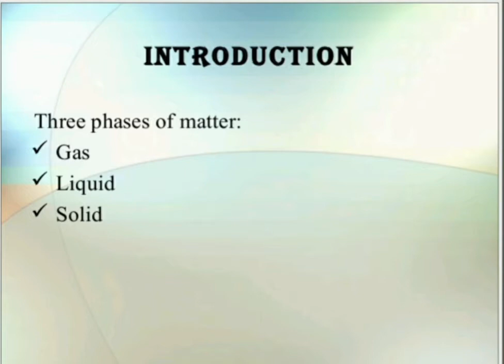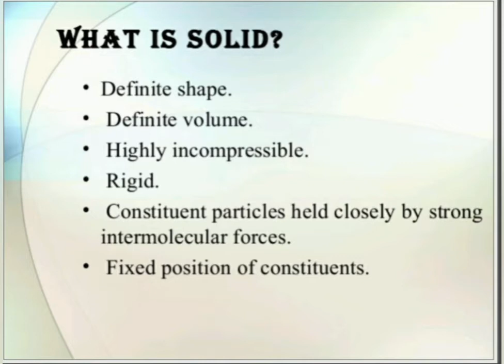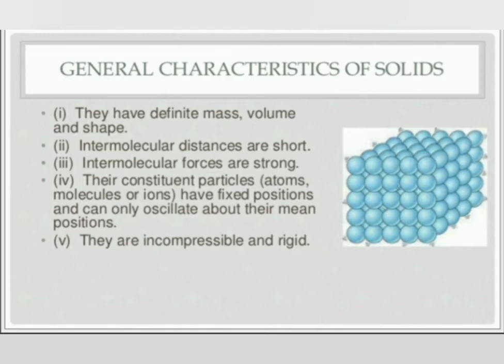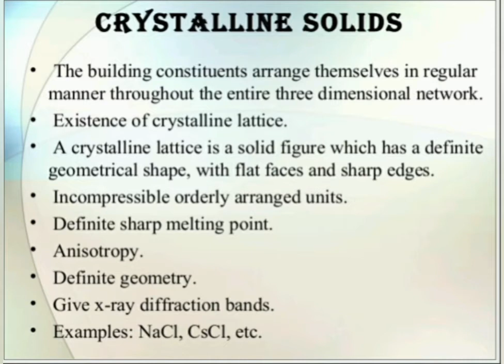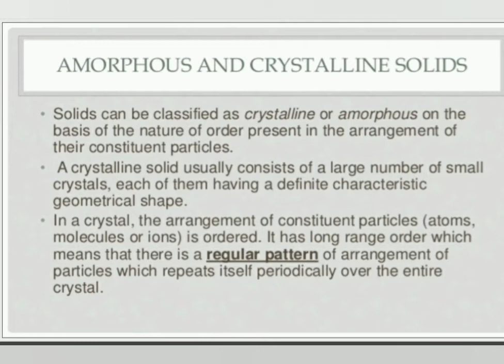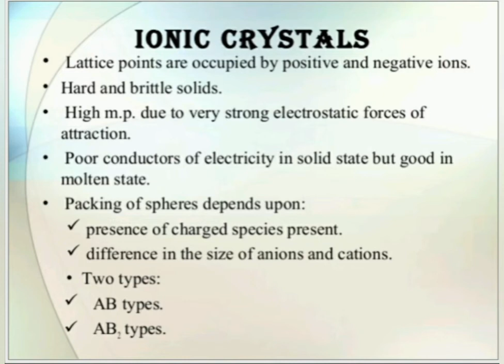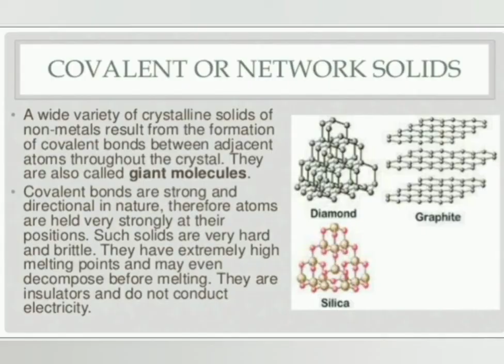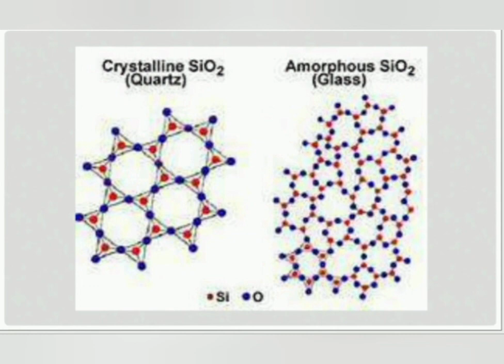Class 12th Chemistry CH.-1 (The solid state) Day 1